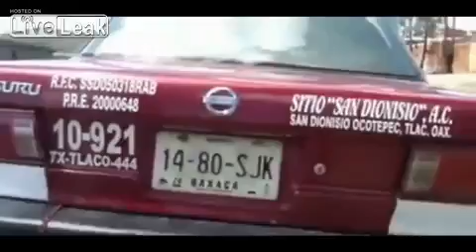Taxi drags dog from behind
The occupants of a taxi with 14-80-SJK registration number justified that the dog had eaten a few chickens.

The whistleblowers stripped the animal and rescued it with multiple injuries while the occupants of the taxi were on the run.

After reporting the mistreatment to which the animal was subjected, the Secretariat of Road and Transportation indicated they would take care of the complaint and investigate and punish those who are responsible for the wrongdoing.